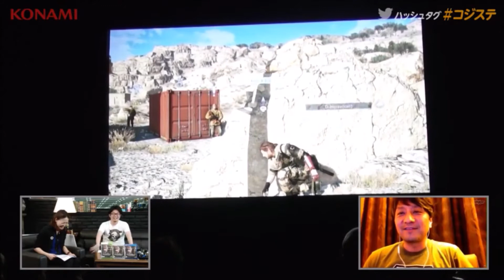Metal Gear Solid V-E3 2014 Gameplay Presentation Off Screen Footage by Kojima Station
► Title: METAL GEAR SOLID V THE PHANTOM PAIN